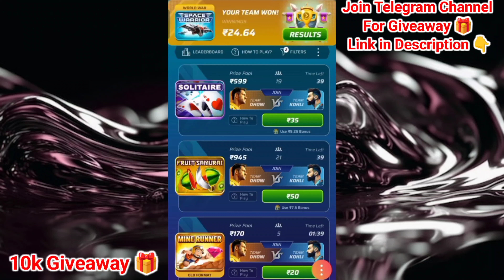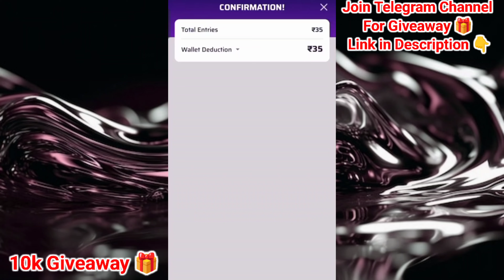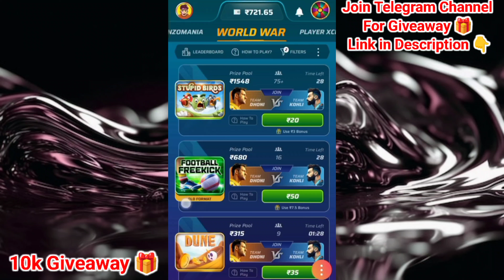Winzo World War Game Winning Tricks ! Winzo App Se Paisa Kaise Kamaye ! Best Earning Apps 2024 !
winzo
winzo app

metro Surfer
2024 best earning apps

winzo
Fruit Fighter
fruit fighter
Candy Match
space hunter
winzoworldwar
Winzo App
Winzo World War Trick 2024
Winzo Gold
winzo tricks
Spin Science
bubble shooter
knife up

winzo app
2024 best earning apps
2024 earning apps

important note :-